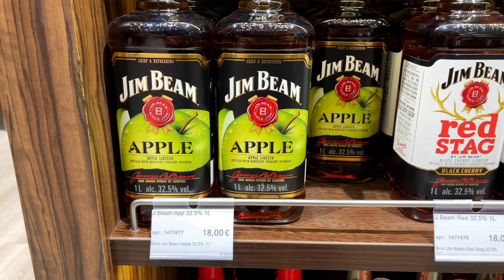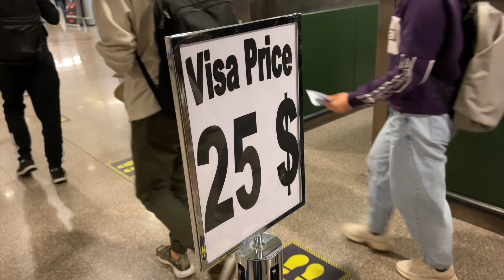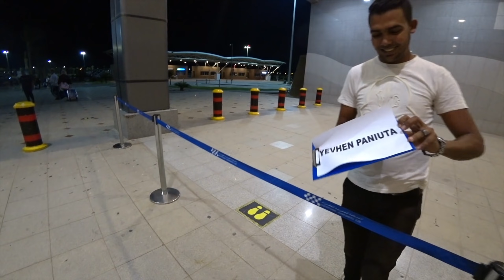Египет. Фатальная ошибка? Летим в Хургаду. Сложности тура. Отдых Хургада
Отдых в Египте 2022, Хургада. Обзор курорта Хургада, Красное море, Египет. Новое путешествие едва не превратилось в фатальную ошибку. Сложности оформления тура в Египет. Какие документы нужны для посещения Египта. Виза в Египте и ее стоимость. Мобильный интернет в Египте Vodafone, Orange, Etisalat, WE Telecom Egypt). Личный трансфер в отель (в гостиницу не на автобусе, а своим ходом). Особенности отдыха в Египте 2022, Хургада.